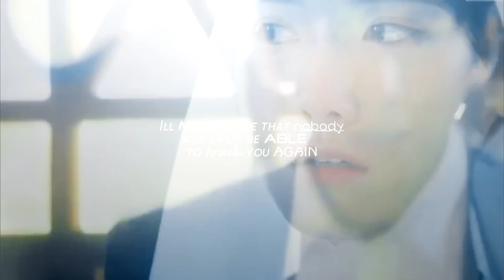Kim Je Ha & Go Anna || HOLD ON TO YOUR LIFE || The K2 MV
WATCH IN HD (turn on the CC for ENG subtitles!)